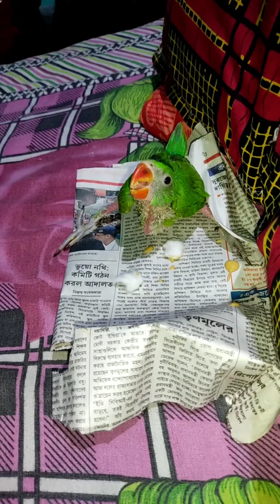কুঁড়ি দিনের টিয়া পাখির ছানা ||Our New Family Member,Indian Ringneck Baby Parrot At Our Home Bangla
কুঁড়ি দিনের টিয়া পাখির ছানা
Our New Family Member,Indian Ringneck Baby Parrot At Our Home Bangla

Your Queries -
Indian Ringneck Parrot Food
Baby Parrot
Baby Indian Ringneck Parrot
Baby Parrot At home bangla
Bangla te baby Parrot
baccha tiya pakhi barite
barite tiya pakhi